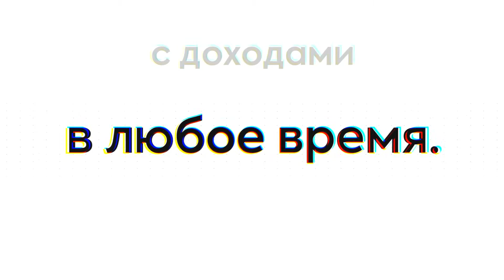Вкладывайте деньги в депозит Алифа и снимайте их в любое время с доходом.